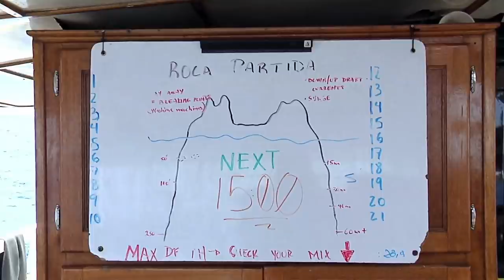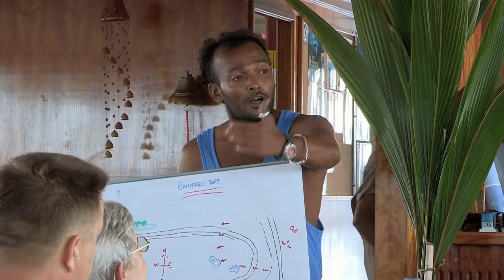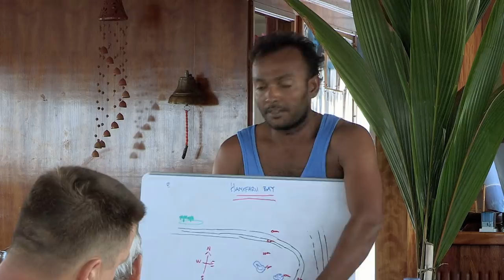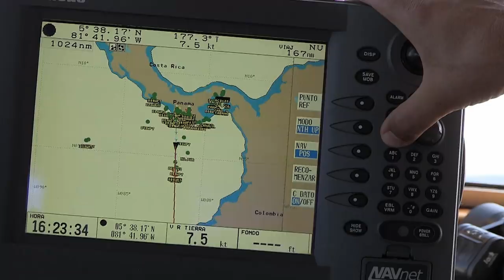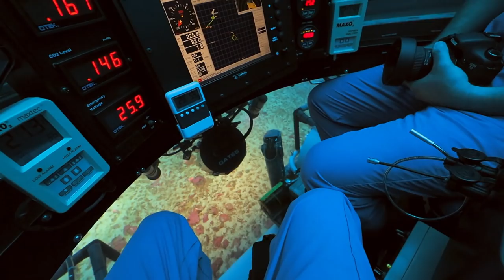Mysterious Oceanic Oases - Hotspots of life | Full Documentary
Countless marine animals frolic on the steep slopes of underwater volcanoes. In many cases, several are rare species not found elsewhere. This is in part due to the fact that plankton clings to the wall and provides the fish with food in abundance. This documentary shows several of these oases and also examines the impact dive tourism has and whether preventive measures can help to maintain them.
Nature and underwater filmmaker Rolf Möltgen undertakes dives into the mysterious underwater mountain landscapes with marine scientists from all corners of the globe. This journey takes us to Mexico, to snappers, white-tip reef sharks, Galapagos sharks and giant mantas. We visit the Maldives, Colombia and Costa Rica, where the team documents rare species such as deep sea burbots, small tooth sand tiger and dogfish sharks, in depths of more than 300 metres.
The eerie underwater mountain world proves: everyone plays a part in the network of life. Thanks to consistent protective regulations, it has been possible to retain the underwater diversity - especially in the unique oases of the high seas.